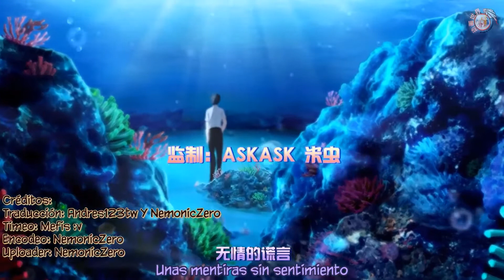Cupid's Chocolates 2 OP [HD] Sub Español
Artista - Wu Jiaying (Vivian) Tema - Ai shen qiaokeli zhengzai jinxing zhong